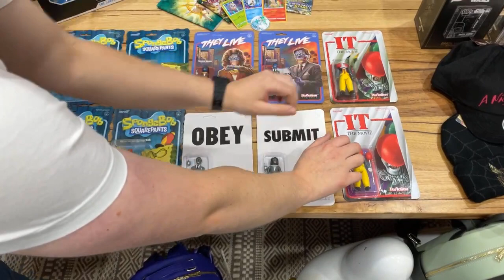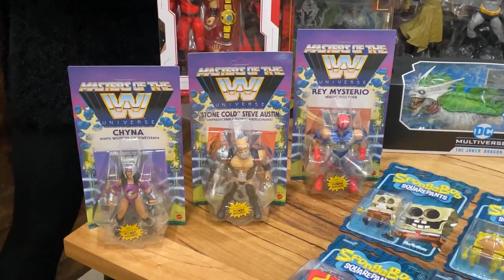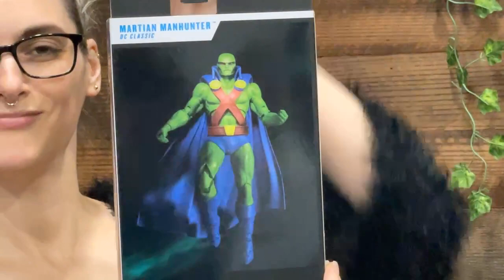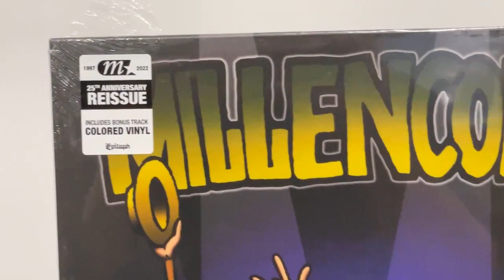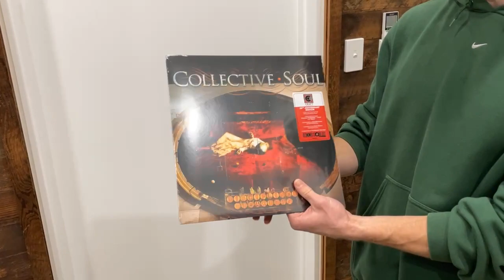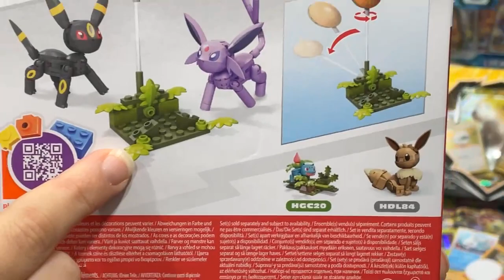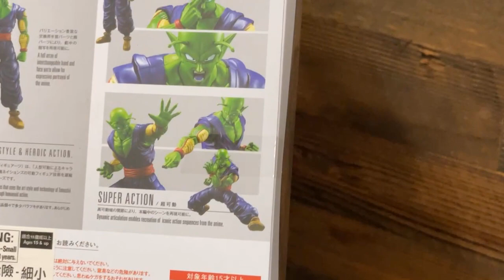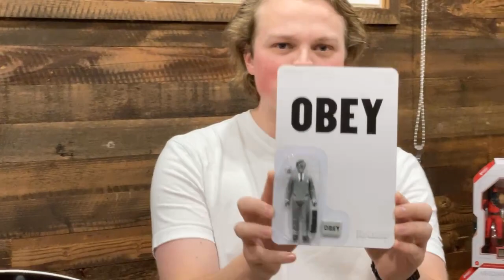Popcultcha Week in Review - LIVE on Facebook 17th June 2022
Hey friends! We got a table full of awesome stuff fresh from the warehouse and you gotta see it! Let's go!!